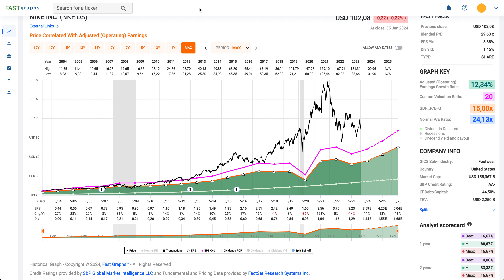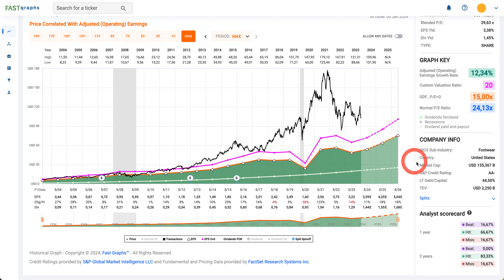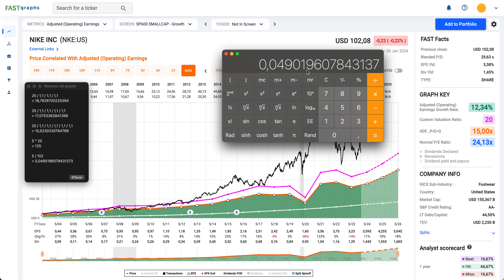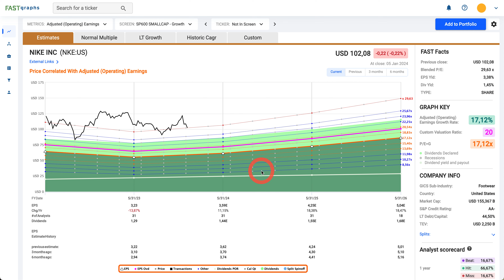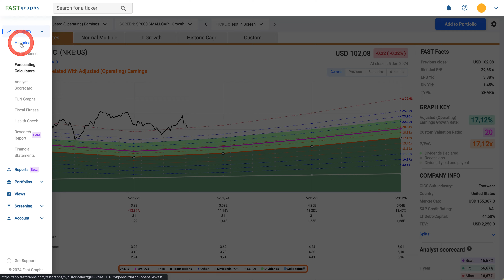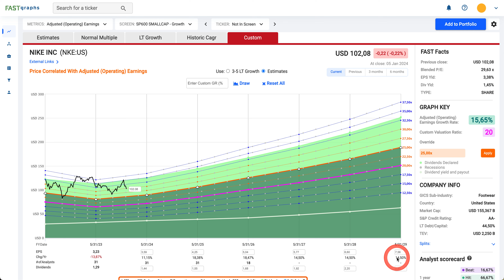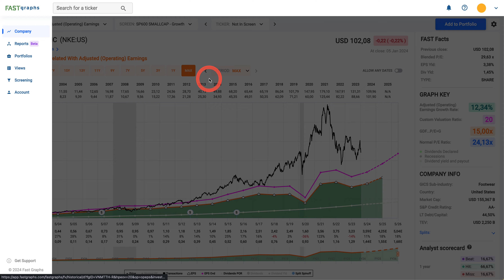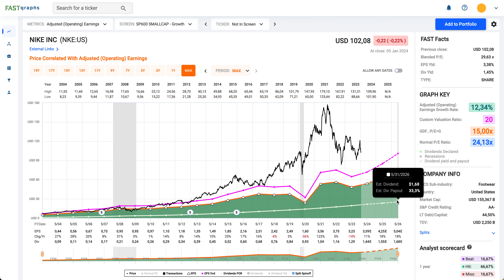bourse | action | dividende | NIKE